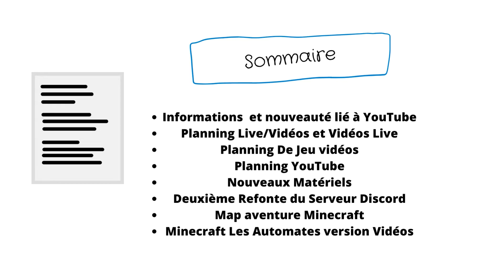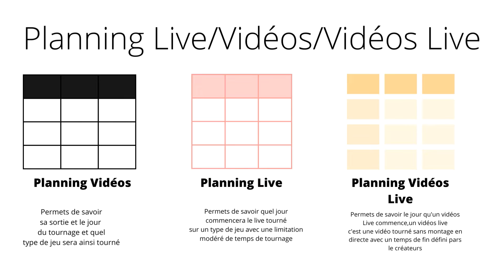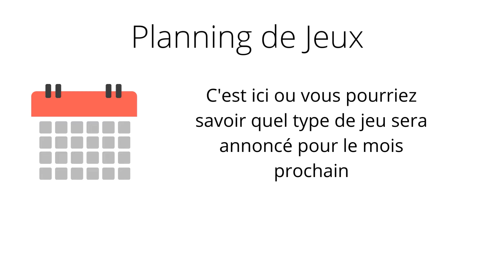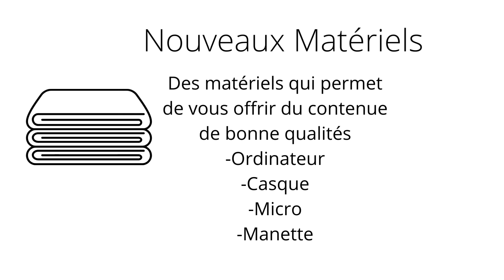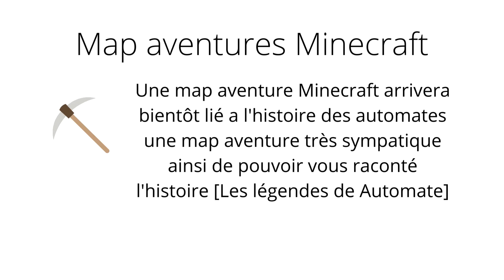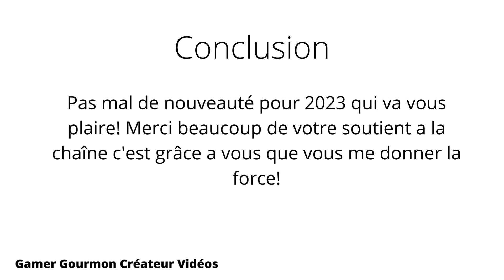2023 Annonce des nouveautés!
Pas grand chose a vous dire malgré que en ce moment aucune vidéos sera posté pour l'instent en attendant du matos vidéos,merci bien de patienté 2023 sera la meilleur de votre années